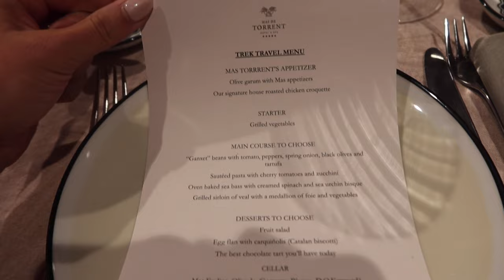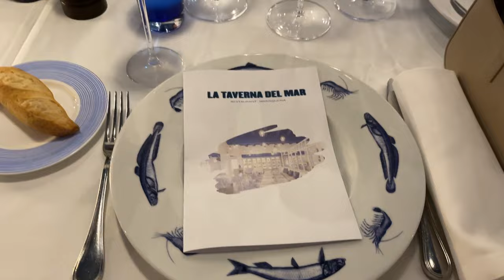COSTA BRAVA VLOG: Trek Travel trip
I'm still in Europe for today's vid which is Costa Brava vlog! I'm doing another Trek Travel trip with my family (if you missed last years Mallorca vlog make sure to check it out). These trips are always the best way to tour around certain regions so I hope you enjoy seeing more about northeastern Spain as much as I did.

Like I mentioned above I have done other Trek Travel trips before so if you have any questions I can answer them below!

x Izzy